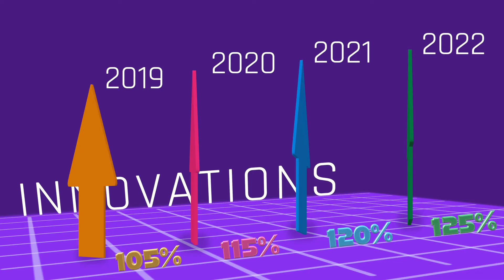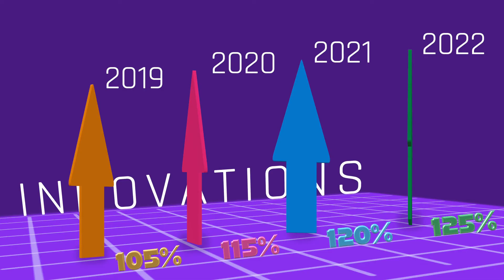ガソリンスタンドのアイドル店員さんに給油してもらいました。宇佐美平面駐車場(入庫⇒出庫)福島県白河市【車載動画】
ガソリンスタンドのアイドル店員さんに給油してもらいました。め－る送ってください。ドライブしませんか。凄い店員さんですね。4号白河インター店。宇佐美平面駐車場(入庫⇒出庫)福島県白河市【車載動画】4号白河インター店。ガススタ給油アイドル店員！撮影日2018/12/20。

ガソリンスタンド,ガソリンスタンド　バイト,ガソリンスタンド　セルフ,ガソリンスタンド　爆発,ガソリンスタンド　洗車,ガソリンスタンド　洗車機,ガソリンスタンド　事故,ガソリンスタンド　空気入れ　使い方,
セルフスタンド,セルフスタンド　許可ボタン,セルフスタンド　バイト,セルフスタンド　事故,セルフスタンド　給油,セルフスタンド　灯油,セルフスタンド　空気圧,セルフスタンド　クレジットカード,

JSTARS.NET新型ホンダNBOXでフル加速。速度計高速道路120km/h走行！★とおるＴＶ！荒ぶるエンジンサウンド。

仙台にせまりくる津波地震ライブ再生リスト　東日本大震災　311　瞬間　仙台湾mac

東日本大震災津波の濁流に飲み込まれる車、人の瞬間動画。311地震発生の瞬間。地震ライブ生放送！3.11sekiyu JAPAN Tsunami earthquake live!

映画号泣「東日本大震災三陸沖地震ライブ震度７」地震発生の瞬間！2011年3月11日 14時46分ごろ　津波あり　緊急地震速報　瞬間　生放送mac　JAPAN earthquake TUNAMI LIVE!

東日本大震災地震津波。地震発生の瞬間！震度7激震ライブ！緊急地震速報。311　中継　生放送mac

大地震発生！福島県沖地震津波震度６強。地震発生の瞬間！2022/03/16。津波あり　緊急地震速報　瞬間　生放送mac　JAPAN earthquake TUNAMI LIVE!

完全地震ライブ震度6。地震発生の瞬間！ 緊急地震速報　瞬間　生放送２Ｈsekiyu

完全地震ライブ震度5。地震発生の瞬間！ 緊急地震速報　瞬間　生放送２Ｈsekiyu

衝撃の瞬間　大砲の弾道発射02　子供向け　Artillery ballistic launch 地震再生リストsekiyu

仙台空港を襲う地震津波ライブ！地震発生の瞬間　仙台湾　東日本大震災sekiyu　JAPAN Tsunami earthquake LIVE!

★立体駐車場、駐車場写真集『スカイパーク』販売1200円発売中！メルカリ/ヤフオク

★セキセイインコのたまちゃんキューちゃん写真集販売1200円発売中！メルカリ/ヤフオク

★ベンツ CLA 180 シューティングブレーク販売1200円写真集！メルカリ/ヤフオク

任天堂
¥32,970